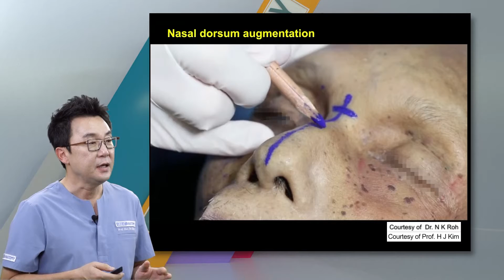Chapter 6. Clinical anatomy of the nose for filler augmentation procedures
In this chapter, the safe and efficient injection strategies for the nose augmentations will be presented.

Access all advanced clinical anatomy of the face and neck for filler augmentation procedures